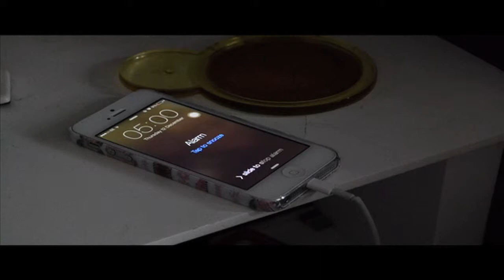HELPLESS - AS Media Film By Roisin Walsh (ROUGH CUT)